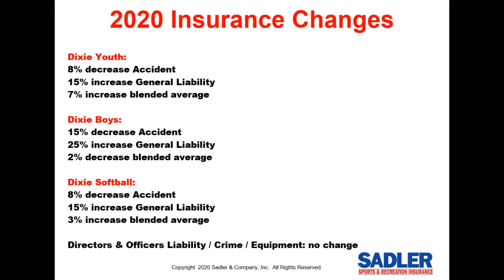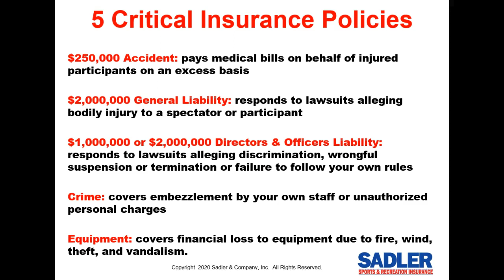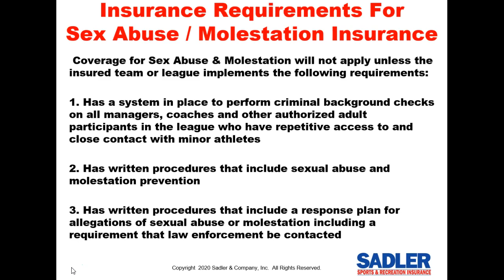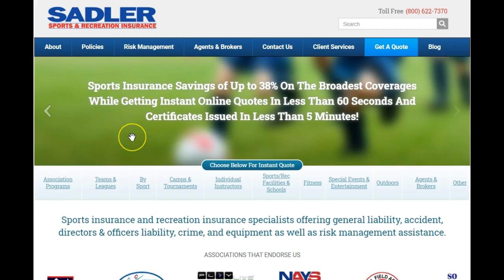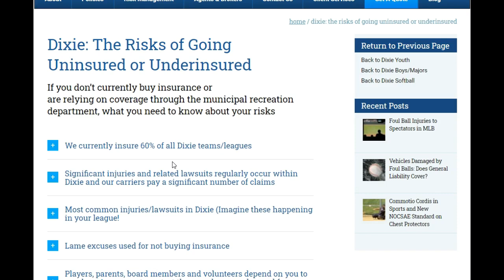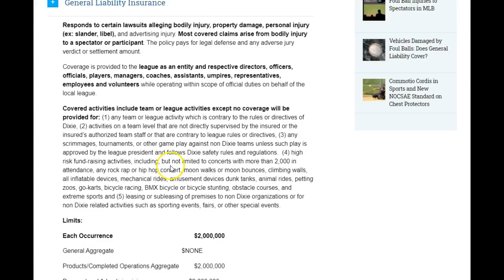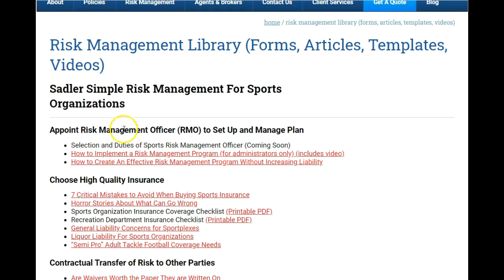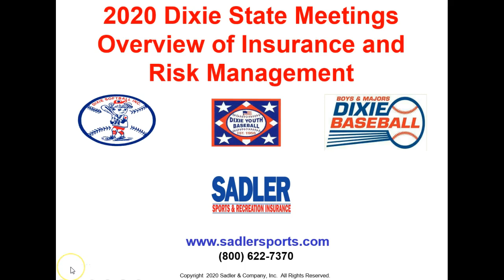Dixie 2020 Combined Complete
Video overview of 2020 Dixie endorsed insurance plan including insurance changes and risk management programs to reduce injuries and lawsuits.